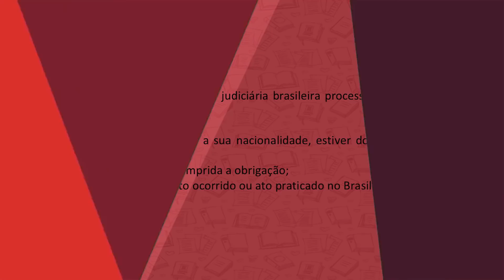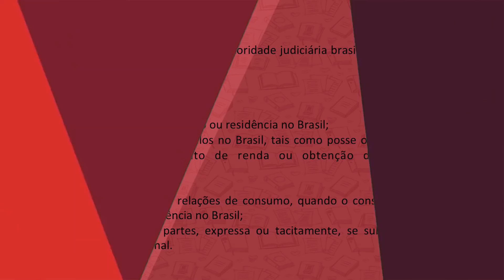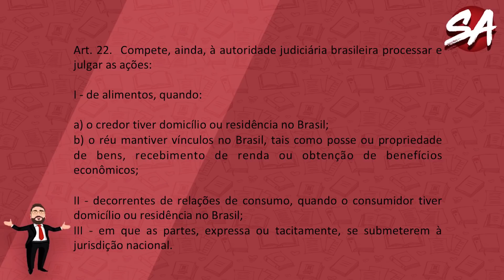JURISDIÇÃO NACIONAL CONCORRENTE | JURISDIÇÃO E COMPETÊNCIA | Direito Processual Civil - AULA 4